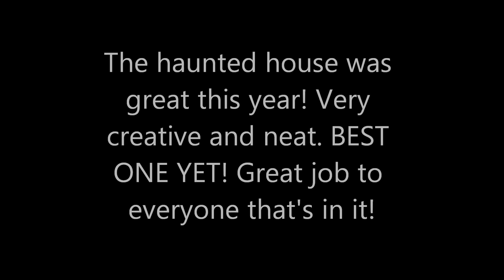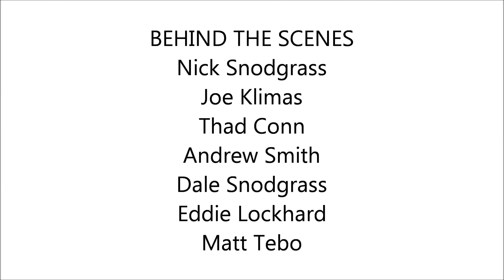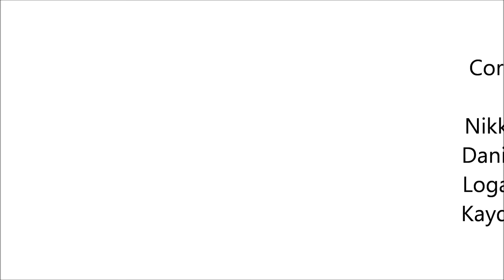Brook Haunted House behind the scenes 2015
Brook Community Club's Haunted House